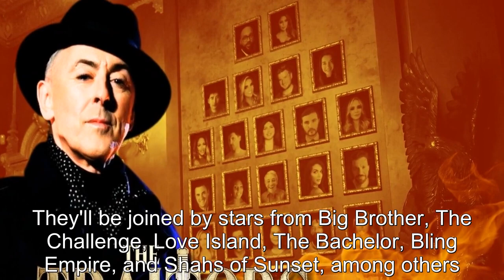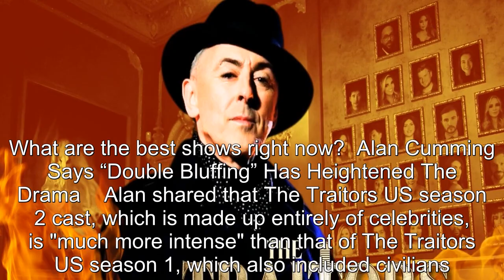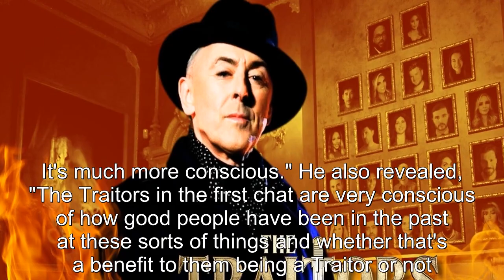Survivor Legends Are “Snobby” Toward These Traitors US Season 2 Players, According To Alan Cumming